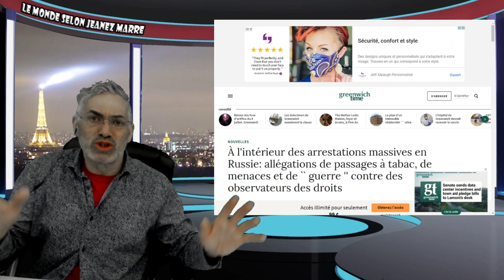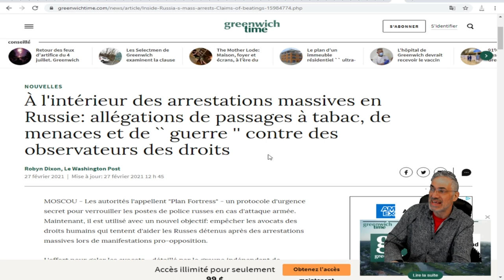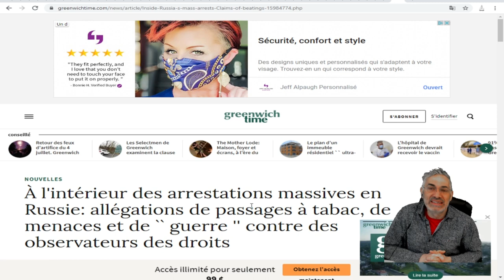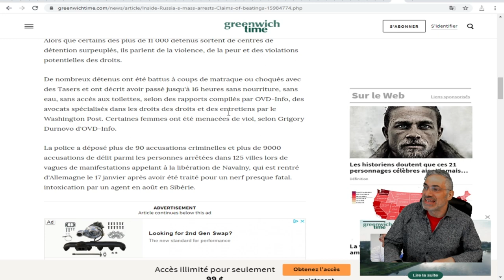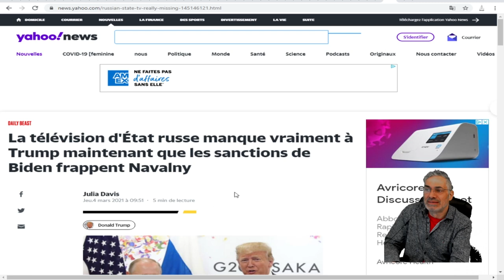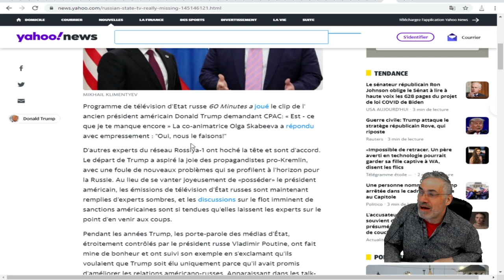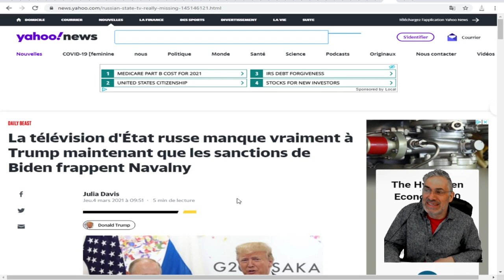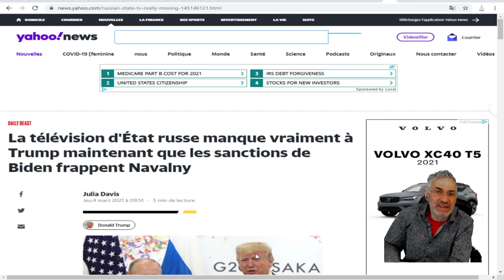IL ÉTAIT SA MARIONNETTE ET LA RUSSIE S'ENNUIE DE LUI; IL EST TEMPS DE RESTER ASSIS ET RÉFLÉCHIR.